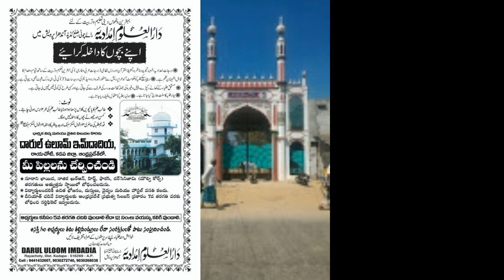Please share Madrasa Darul Uloom Imdadia Rayachoti Free Admissions Urdu in Telugu speech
Today Rayachoti News Android APP LINK DOWNLOAD FREE